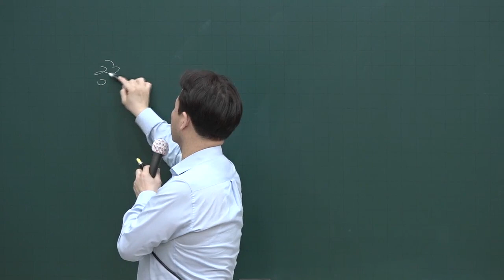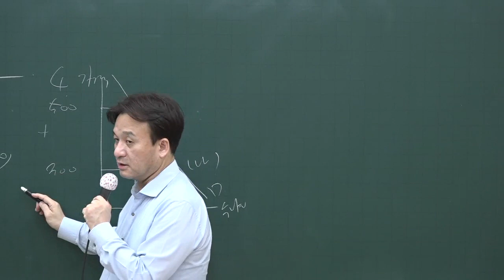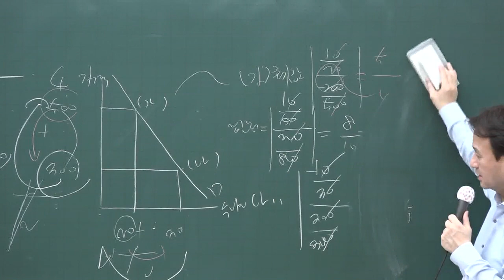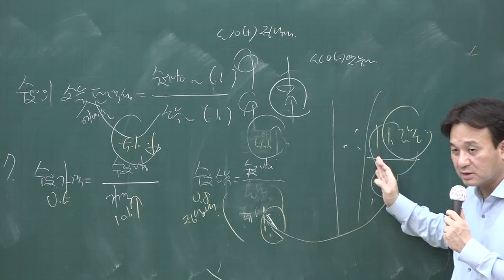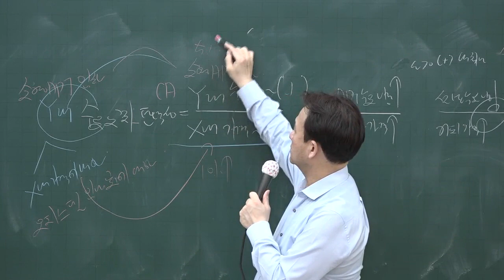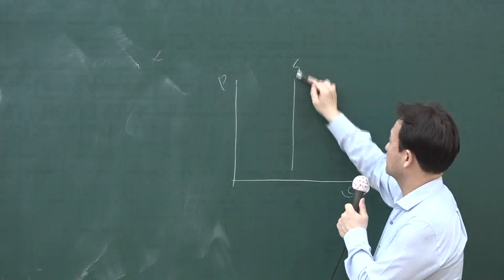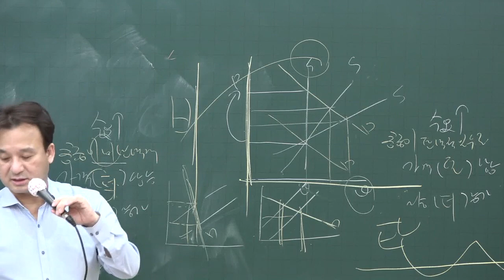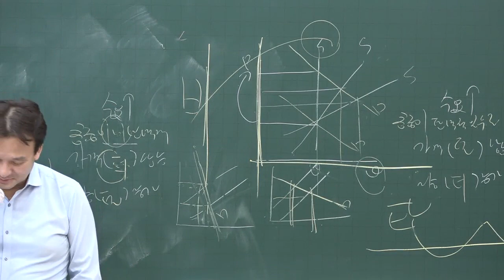[공전무] 2020년 공인중개사 부동산학개론 핵심이론 5-6